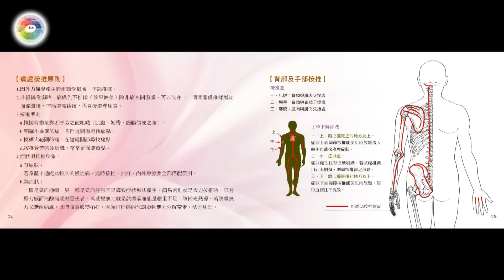手肘油壓按推手法？苦行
🌀會員月一杯咖啡法布施，共享影音善業!